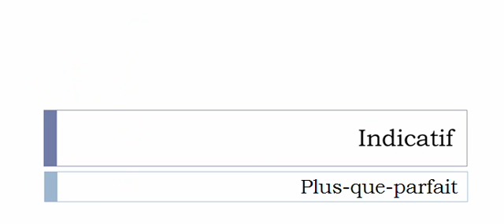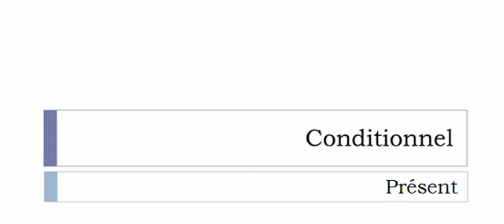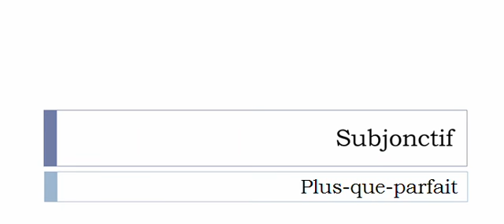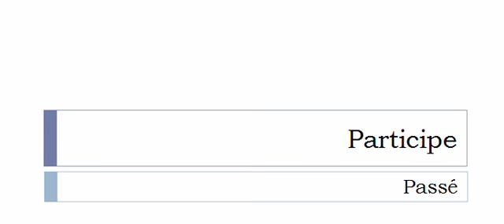La conjugaison du verbe Colliger